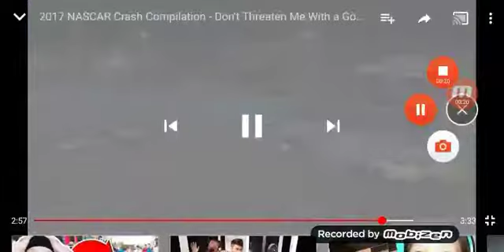NASCAR crash compilation #5 ~real gone